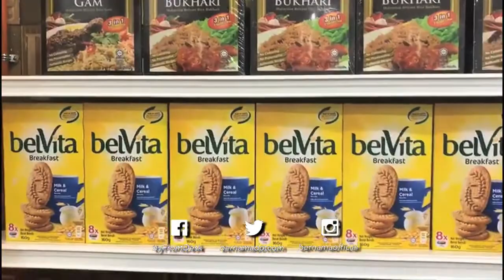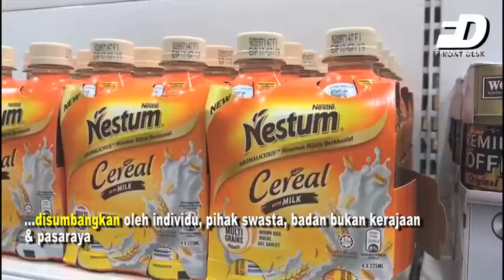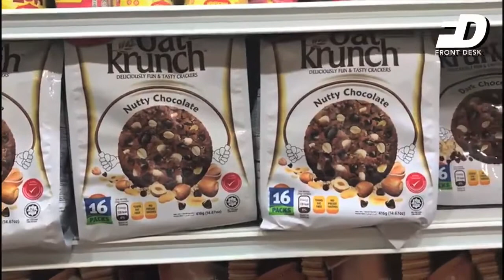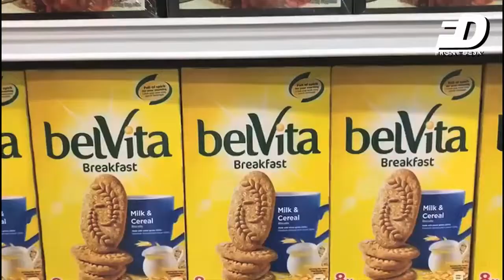FOOD BANK MALAYSIA BANTU KURANGKAN BEBAN PELAJAR